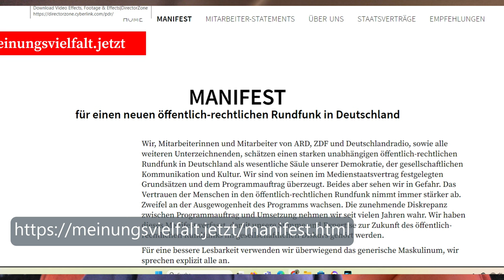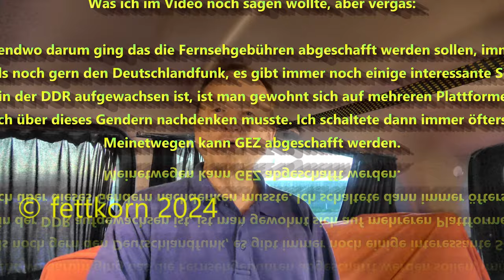Manifest für mehr Meinungsvielfalt bei ARD ZDF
Journalisten und Medienmacher veröffentlichten ein Manifest der Medienmacher einen neuen öffentlich-rechtlichen Rundfunk in Deutschland

Geocaching KoerniDD
Das Manifest der Journalisten

Ein paar Links zum Thema

KoerniDD 2024

Was ich im Video noch sagen wollte, aber vergessen habe:

Vor ca. 1,5 Jahren habe ich, wenn es irgendwo darum ging das die Fernsehgebühren abgeschafft werden sollen, immer noch gesagt, wir brauchen die GEZ.
Ich hörte damals noch gern den Deutschlandfunk, es gibt immer noch einige interessante Sendungen dort.
Mit dem Corona "Geschwurbel" auf dem Sender kam ich klar. Wenn man in der DDR aufgewachsen ist, ist man gewohnt sich auf mehreren Plattformen zu informieren und sich eine Meinung selber zu bilden.
 Aber als dort immer mehr gegendert wurde, und ich dann weniger von dem, zwar immer noch interessanten Beitrag, mitbekam weil ich über dieses Gendern nachdenken musste. Ich schaltete dann immer öfters irgendeinen anderen privaten sender an, aber mittlerweile läuft im Auto nur noch Musik, oder Hörspiele von meinem Handy oder YT.
Meinetwegen kann GEZ abgeschafft werden.